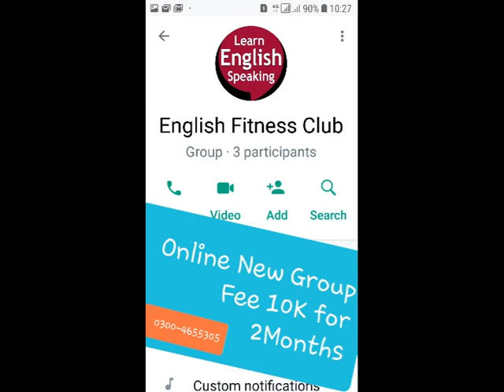Importance of Being Earnest Text of Drama pdf Movie Characters | Summary Themes BS | Bhutta Academe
Importance of Being Earnest Oscar Wilde Text of Drama pdf Movie Characters | Translation in Urdu Summary Themes Questions Answers | Bhutta Academe

we will solve these questions: What is the main message  of The Importance of Being Earnest?
What is The Importance of Being Earnest b ook about?
What is The Importance of Being Earnest based on?
What does The Importance of Being Earne st make fun of?

Comedy Farce drama Importance of Being Earnest, A Trivial Comedy for Serious People is a play by Oscar Wilde. First performed on  14 February 1895 at the St James's Theatre in London, it is a farcical comedy in which the protagonists maintain fictitious personae to escape burden-some social obligations. Wikipedia
Playwright: dramatist Oscar Wilde

Genre: comic Comedy, farce
Characters: Gwendolen Fairfax  Algernon  Moncrieff,

The Best Notes with First Lecture of MA English Bhutta Academe In Notes there are 12 Multi Questions of MA English. These 12 Top Important Questions will cover your half Syllabus. These 12 Questions are Past Papers Based. Language is easy idea is striking and brave. Total Questions of MA English Part 1 are just 43. Fee is 6000 only. Notes & First Audio Lecture of MA English John Donne's Good Morrow PU UOS BZU IUB AJKU Gujrat: Lecturer MK Bhutta Classical Poetry: Love and divine Poems of John Donne: Good Morrow, Sun Rising, Go and Catch a Falling Star, Morning, Weeping. Last Admission of MA English Literature in PU UOS | Easy Notes and Audio Lectures Bhutta Academe Admission will be started from 10th May 2022 and this admission will be the last one. so save money 8 lacs and save your time and must send your admission as a private candidate 5 Tips for MA English - Easy Notes + Audio Lectures - MK Bhutta Fresh Notes on Classical Poetry, Classical Drama, Novel, Prose, American Literature, Criticism. Modern Poetry, Modern Drama: Syllabus / Course of MA English part 1 / I / One Panjab University / PU Lecturer M K Bhutta Outline Part 1 M.A. (English) Part I Examination (Outlines of Tests) Marks Paper I (Classical Poetry) 100 Paper II (Drama) 100 Paper III (Novel) 100 Paper IV (Prose) 100 Paper V (American Literature) 100 Total 500 (Syllabus and course of reading) Paper I: (Classical Poetry) 1. Chaucer The Prologue 2. Milton Paradise Lost Books I & Book IX 3. Donne Love/Divine Poems 4. Pope The Rape of the Lock. 5. Wyatt The Long Love That in My Thought Doth Harbor, Whose List to Hunt, Madam Withouen Many Words, They Flee from Me. Is it Possible Forget Not Yet, What should I say Stand who so list. 6. Surrey Last Admission of MA English Literature in PU UOS | Easy Notes and Audio Lectures | Bhutta Academe My Friend the Things That Do Attain Love, That Doth Reign and Live Within My Thought, So Cruel Prison, Wyatt Resteth Here. Paper II: (Drama) 1. Sophocles Oedipus Rex 2. Marlowe Dr. Faustus 3. Shakespeare Othello The Winter’s Tale 4. Wilde The Importance of Being Earnest Paper III: (Novel) 1. Trollope Barchester Towers 2. Jane Austen Pride & Prejudice 3. G. Eliot Adam Bede 4. Dickens A Tale of Two Cities 5. Hardy The Return of the Native Paper IV: (Prose) 1. Bacon Essays: Of Truth Of Death Of Revenge Of Adversities Of Simulation and Dissimulation Of Parents and Children Of Great Place Of Nobilitie Of Superstition Of Friendship Of Ambition Of Studies 2. Jonathan Swift Gulliver’s Travels 3. Bertrand Russell Unpopular Essays 4. Edward Said Only the introduction to the book entitled “Culture and Imperialism” 5. Seamus Heaney Only the essay “The Redress of Poetry” from the book entitled The Redress of Poetry Paper V: (American Literature) Poetry 1. Adrienne Rich Diving into the Wreck Aunt Jennifer’s Tigers Final Notation Gabriel 2. Sylvia Plath Ariel Morning Song Poppies in October The Bee Meeting The Arrival of the Bee Box Your 3. Richard Wilbur Still Citizen Sparrow After the last Bulletin Marginalia 4. John Ashbury Melodic Train Painter Drama 1. O’Neil Mourning becomes Electra

the importance of being earnest genre,  Bhutta Academy,  Tanslation in Urdu,  m.a english private, online ma english in pakistan, ma english punjab university, vu ma english fee structure, ma english subjects in pakistan, private ma english in pakistan ,     Punjab University, Tips of MA English, Creative Writing, Self Writing, Syllabus of MA English, Course Outline of MA Englsih, Punjab University, Tips of MA English, Creative Writing, Self Writing, Syllabus of MA English,